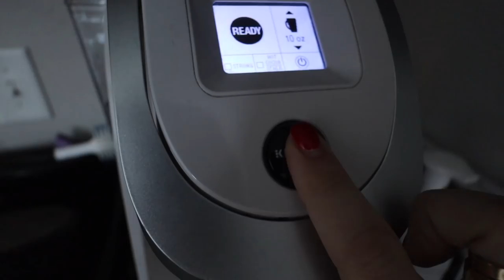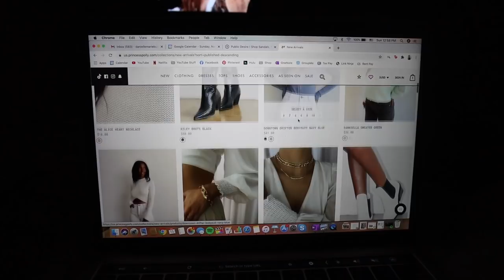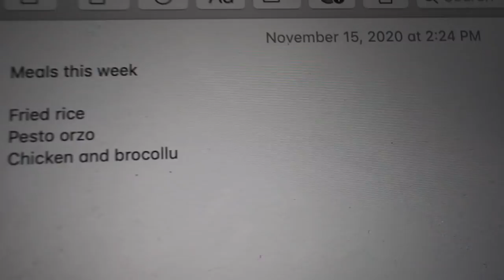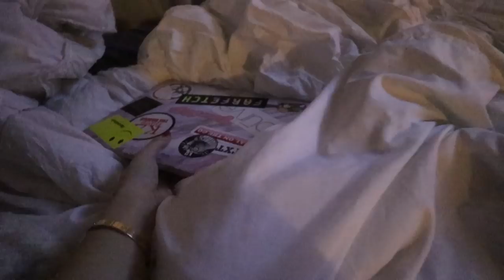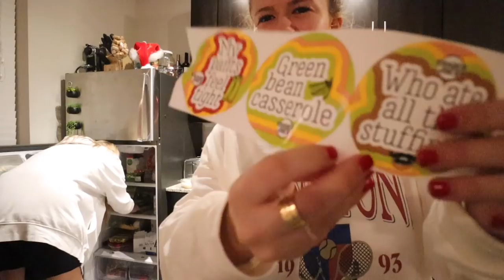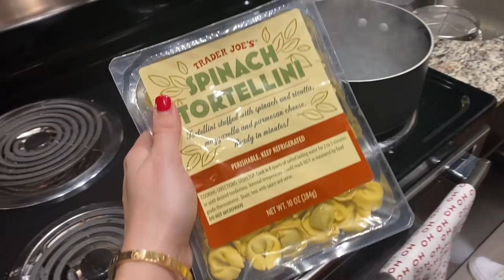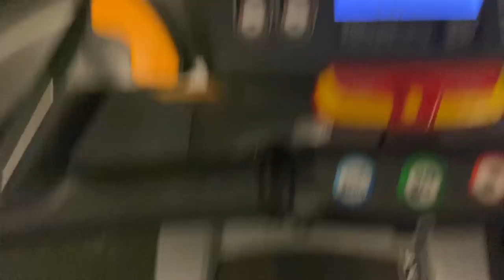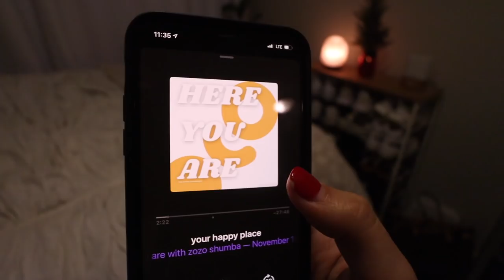a LAZY yet PRODUCTIVE college vlog | grocery haul, trying new workout, bun tutorial, work from bed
Heyooooo I decided to pick up the camera and vlog my lazy day! Halfway through I decided to actually leave the apartment and go to Trader Joe's and try a new workout on the treadmill. I also show you guys how to do my easy chic bun! Also talk about how me and my roomie split grocery costs, etc. It's fun to work from bed and be all cozy for a few hours I really enjoyed it haha.